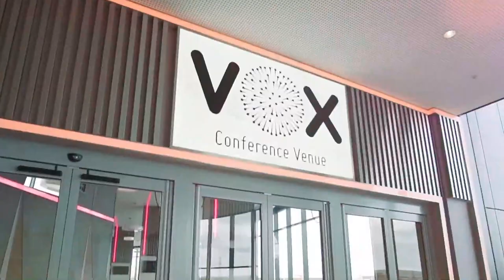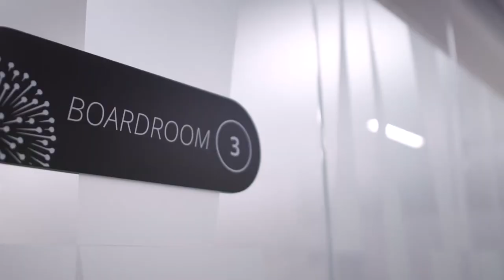CN Connect: The Vox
CN visited the Vox Conference Venue to learn more about its exciting plans for the future, including new technology and catering options.